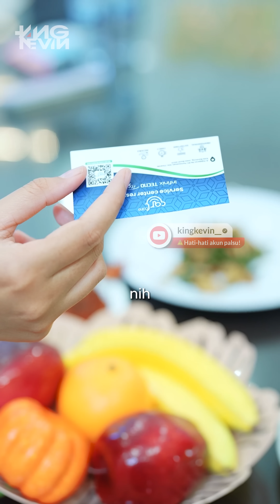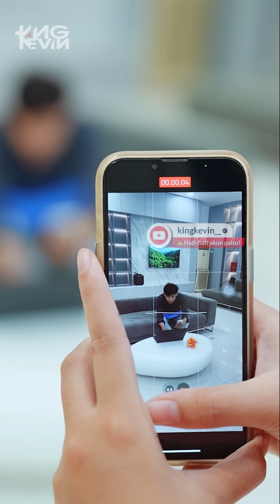KETIKA KETULUSANMU DI MANFAATKAN‼️